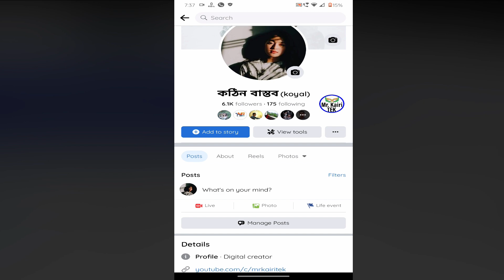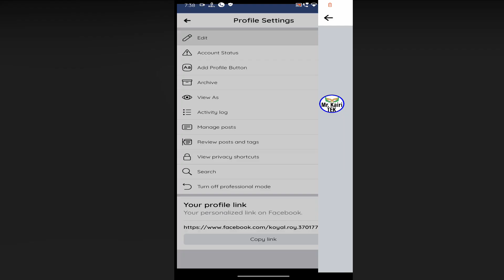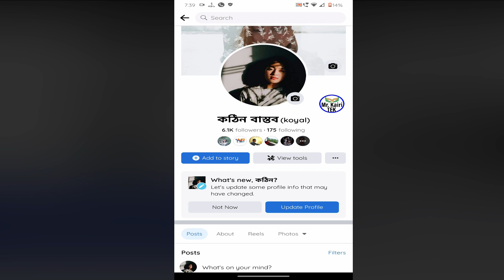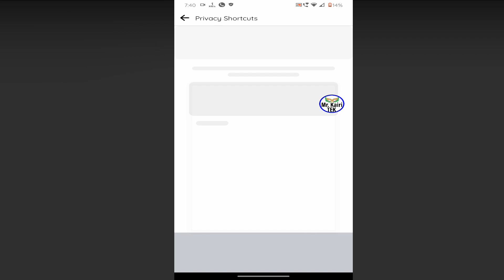facebook professional mode পাচ্ছেন না কেন? how to facebook professional mode turn on | facebook new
facebook professional mode পাচ্ছেন না কেন? facebook professional mode off professional mode on update today. how to facebook professional mode turn on.

how to turn on fb professional mode

বিঃদ্রঃ - সময়ের সাথে সব বা কিছু তথ্য পরিবর্তন বা ভুল হতে পারে। সুতরাং কোনো সিদ্ধান্ত বা পদক্ষেপ নেওয়ার আগে, অফিসিয়াল ওয়েবসাইটে বা অফিসে খোঁজ নিন । আমারা সত্যতা যাচাই করিনি ।